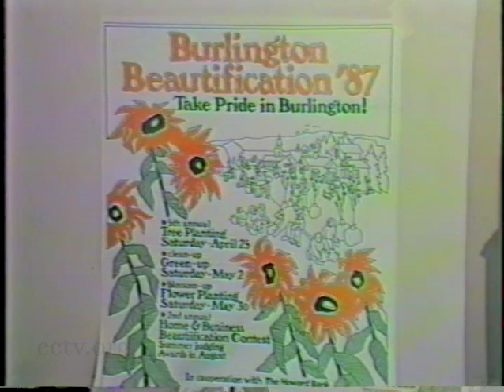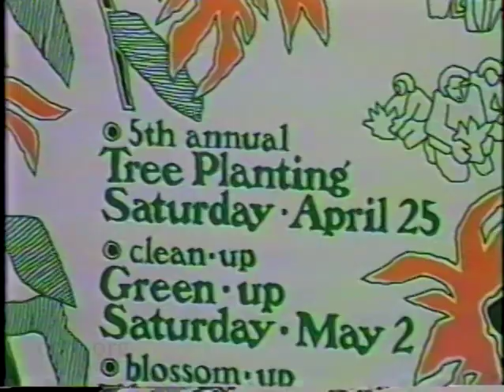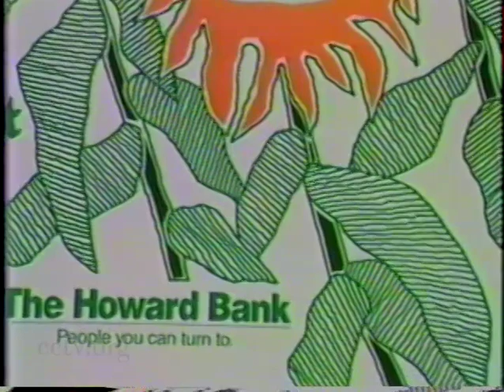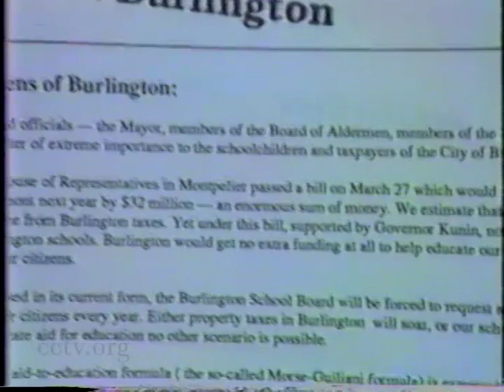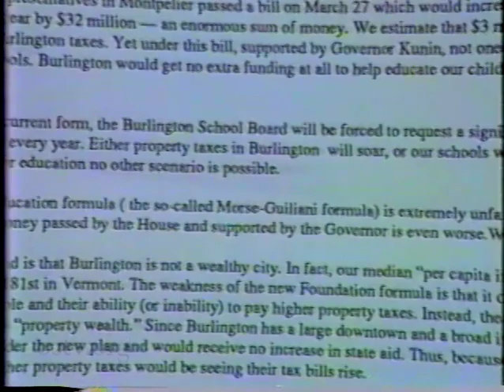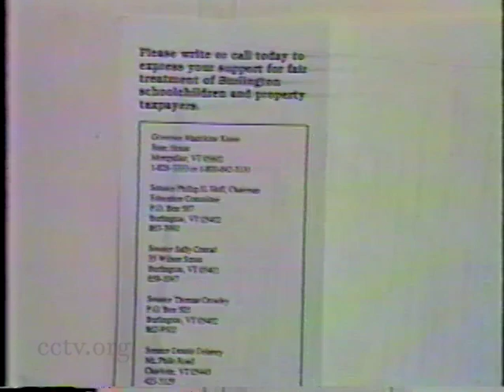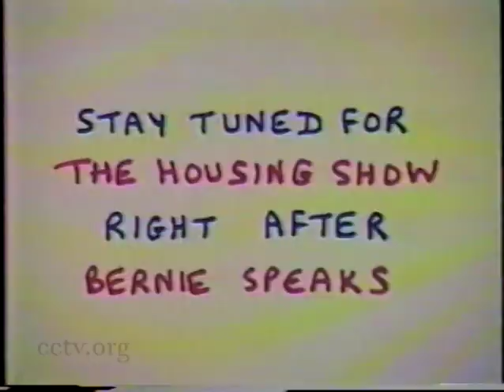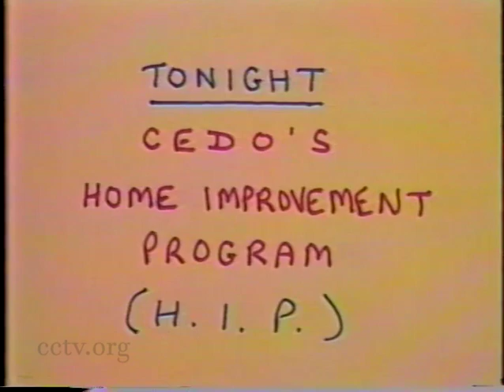Bernie Speaks 16: Burlington's Beautification Program 04/10/1987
Burlington's Beautification Program. Sanders